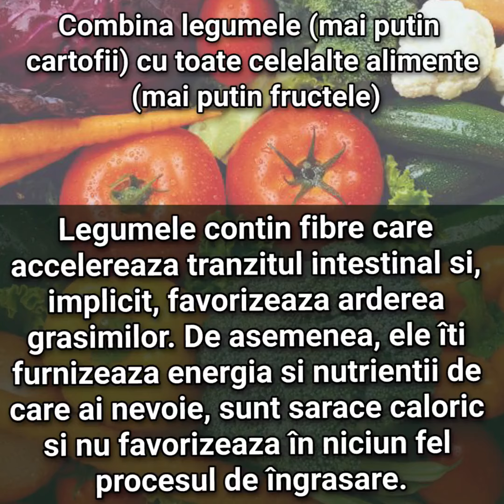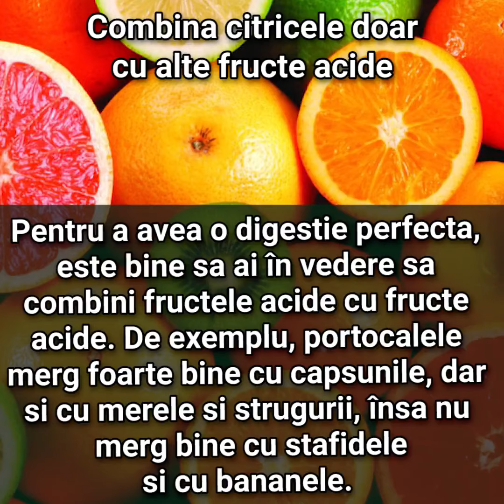CUM SLĂBEȘTI folosind 6 combinații alimentare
Iată cum poți să slăbești cu ajutorul a 6 combinații alimentar, aceste condimente ajuta la accelerarea procesului de ardere a gasimilor.
Scad nivelulu zaharului din sange au efecte antibacteriene iar proteinele iti dau energie.
Afla mai multe detalii despre cum să mănanaci sănătos aici pe De Sănătate